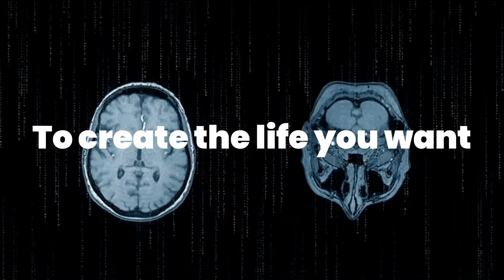Become the best of you with RTT®️ hypnotherapy